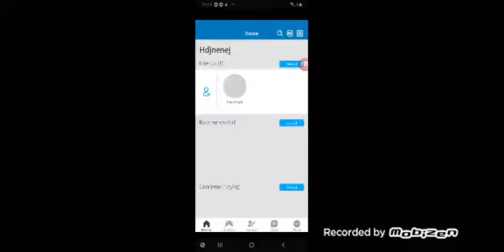Igramo skrivača u robloxu